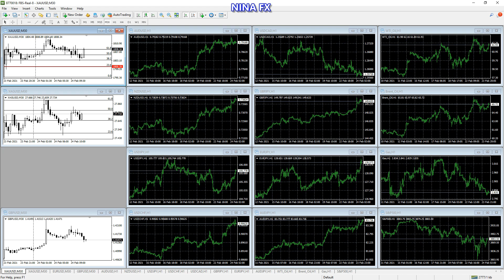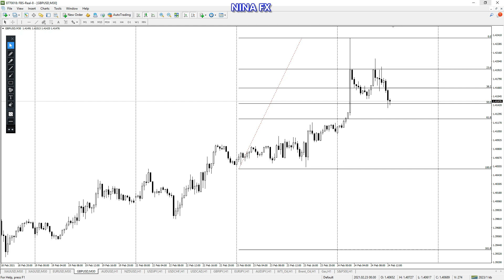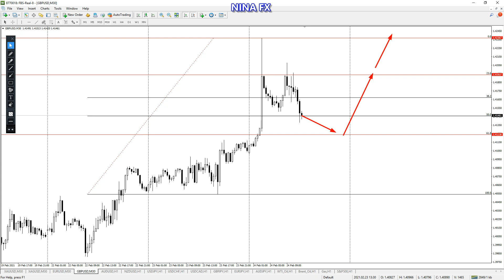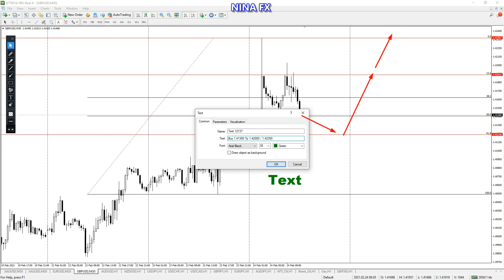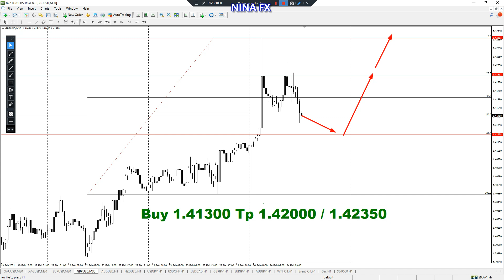EURUSD and GBPUSD Intraday Analysis for Wednesday February 24, 2021 by Nina Fx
1:20 EURUSD Analysis = Buy 1.21500 Tp 1.21800
4:16 GBPUSD Analysis = Buy 1.41300 Tp 1.42000 or 1.42350

EURUSD and GBPUSD technical analysis for 12 hour.